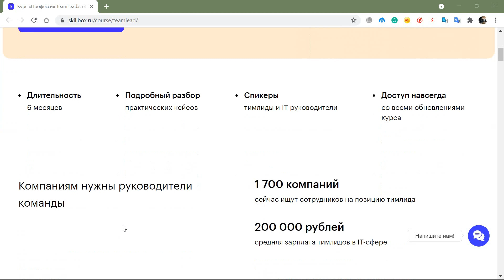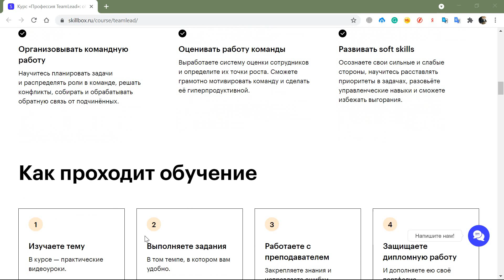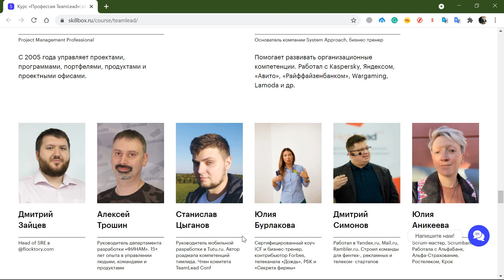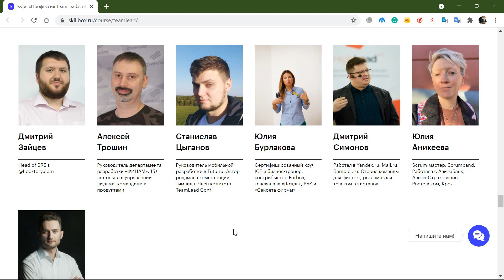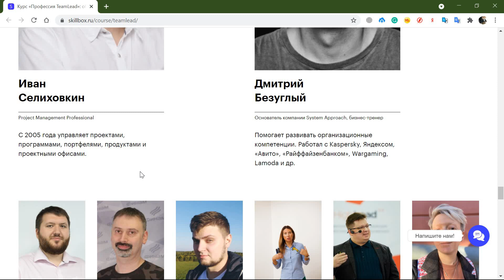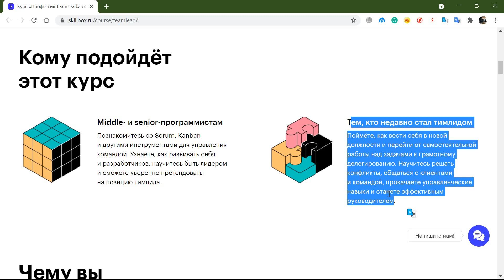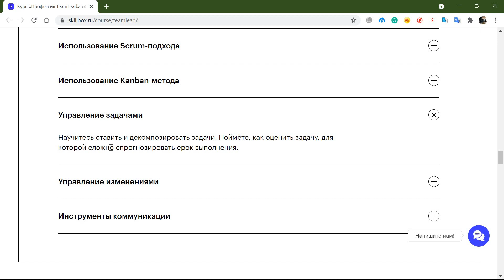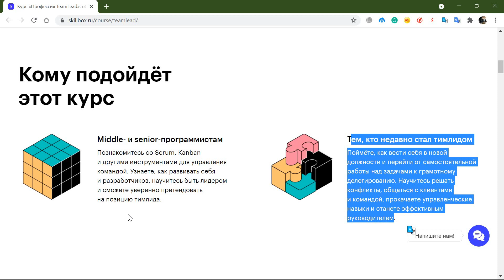Краткий обзор курса Тимлид. Скилбокс